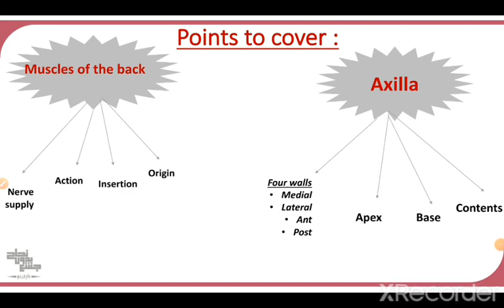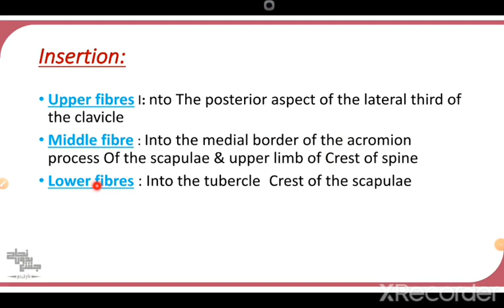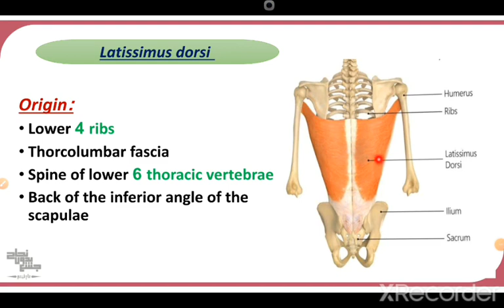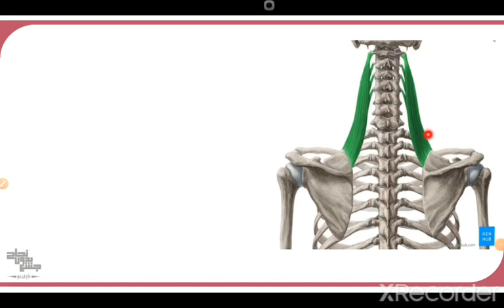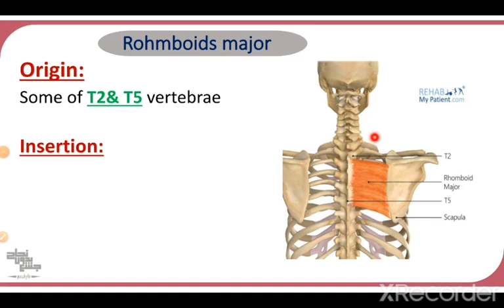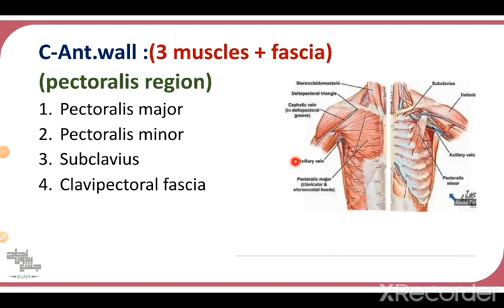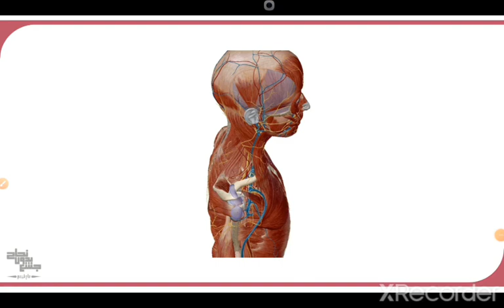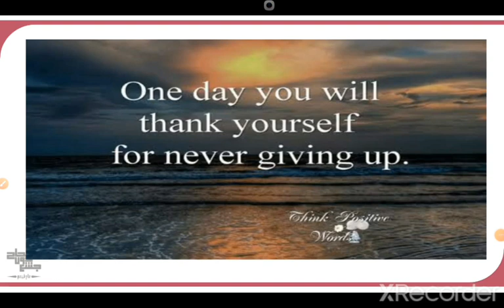Muscle of back and axilla, anatomy 1,lec 6 (part 2)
الداتا 👇
فورم الفيدباك 👇 لو عندك اى استفسار او سؤال ابعتلنا على رسايل البيدج 👇